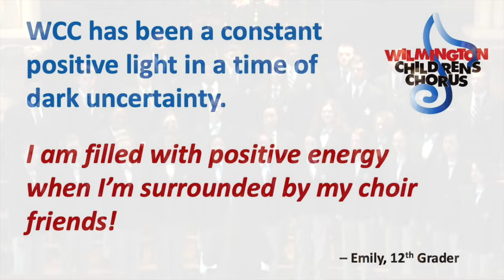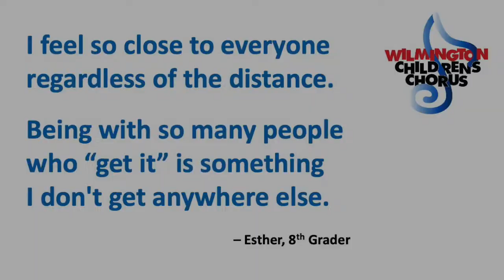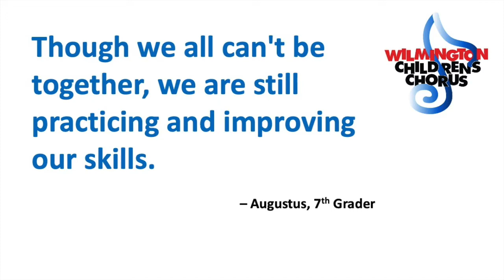WCC - COVID Response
The global pandemic has presented WCC with unprecedented challenges, and we're responding in an unprecedented way. With a focus on equity, inclusion, and building skills, WCC is paving the way forward for the arts in a virtual world.